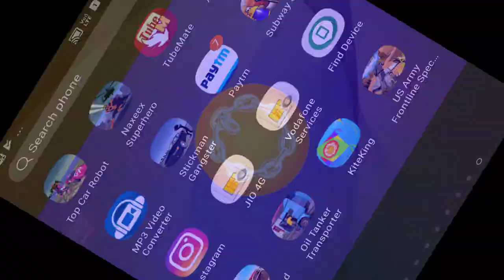Sankal Kite King | Android Gameplay